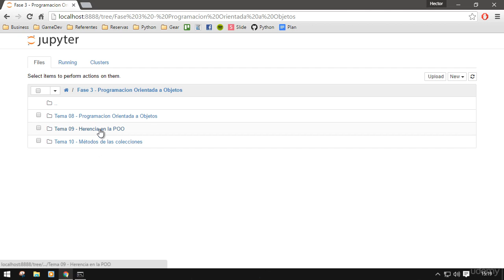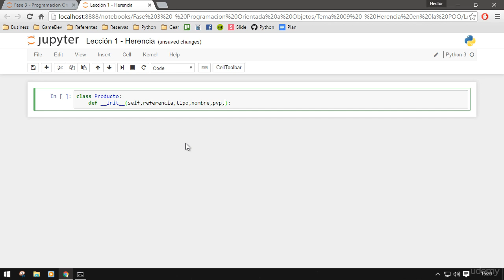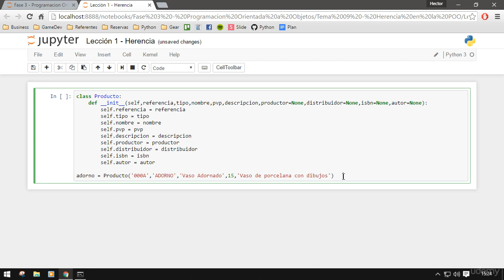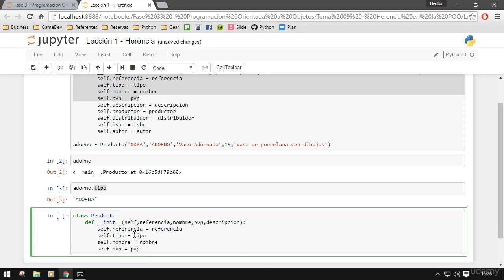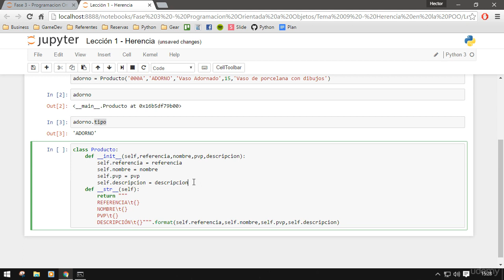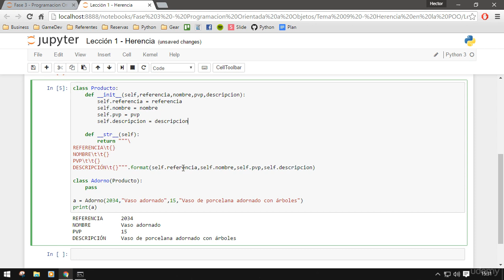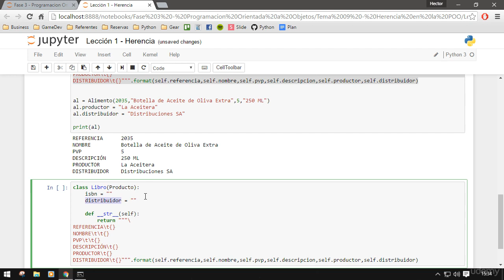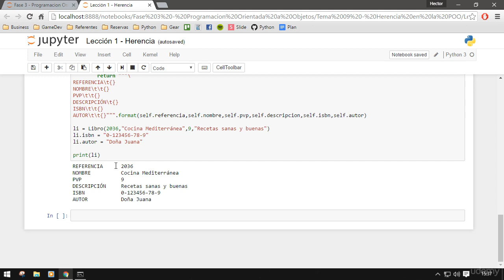069- APRENDIENDO PYTHON DESDE CERO - Herencia